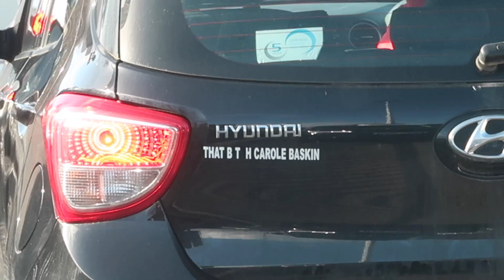THE LAST WEEK IN OUR HOUSE - VLOG WEEK 191 | JAMIE GENEVIEVE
Hey guys! A bloody EXCITING TIME! Getting packed up during our last week in the house, working out a few issues and preparing for the big move. Love J, J, D & J x